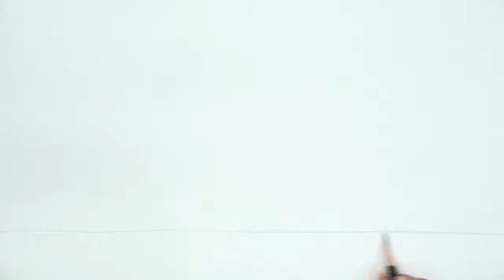스토리텔링 미술교육 - 그림그리기 고급 3-10